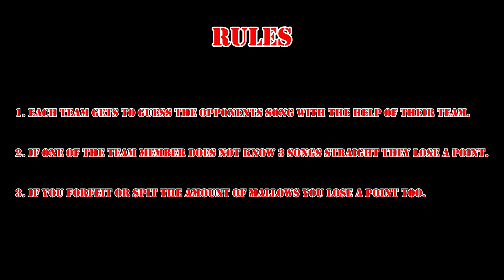Guess the Disney song Chubby bunny challenge!!!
What a fun mallow vibe day!! I really had a great time doing this challenge with fun people, and of course sharing fun vibes with all of you vibe viewers. Hope you guys enjoyed and sang your heart to these songs with us too as you watched. Much love VIBES!!!

INSTA OF THE GUESTS BELOW